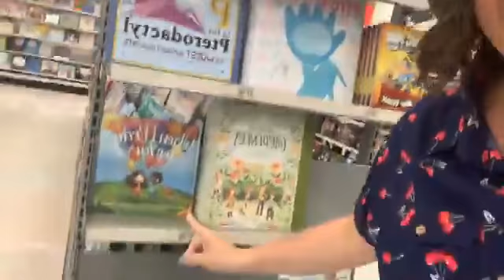When I Pray for You in Targets Nationwide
FINE. I RECORDED A VIDEO LIVE IN TARGET WHERE I BASICALLY CRIED THROUGH THE WHOLE THING.

Matthew’s newest children's book When I Pray for You is now available in stores nationwide. And it isn't just anywhere --- it is on the bestsellers front endcap next to JOANNA GAINES. We are so humbled and grateful.